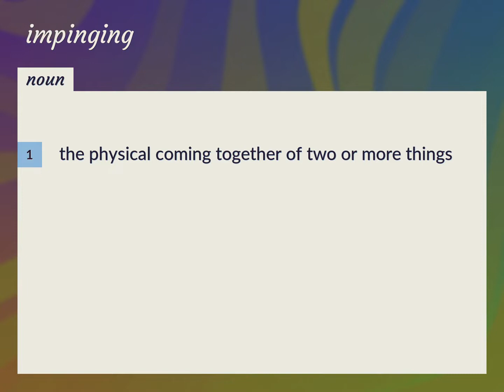Impinging | meaning of Impinging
What is IMPINGING meaning?